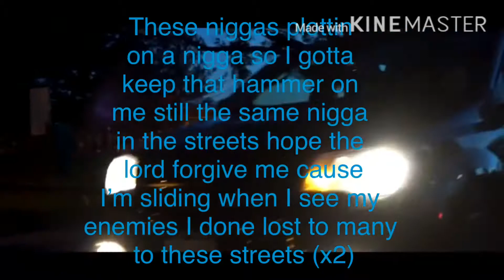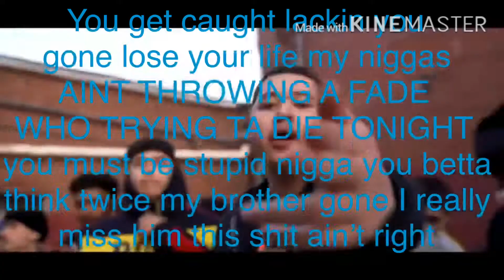Fbp-Moe plottin Lyrics on video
Fbp Denver’s Finest 💙🤍 always support the real 🗣 ISSA Family Thang